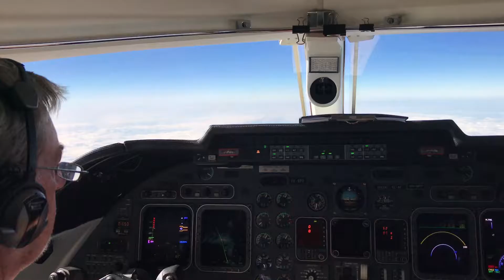Osaka - Japan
L60 flight Singapore to Japan return